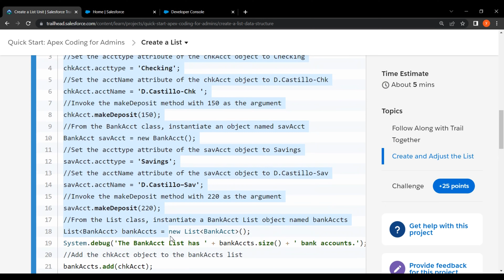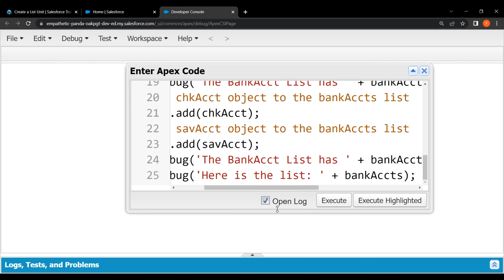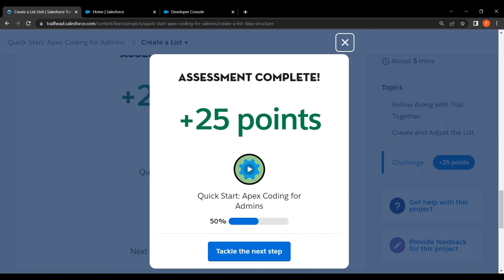Salesforce Trailhead - Create a List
Solution of Salesforce Trailhead  - Create a List

This trailhead is a part of Quick Start: Apex Coding for Admins Project.